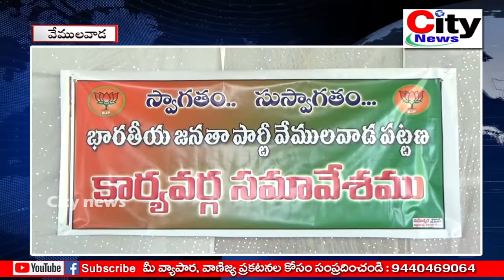ప్రజా సమస్యలపై పోరాడుదాంl వేములవాడ లో బీజేపీ కార్యవర్గ సమావేశం || City news,vemulawada